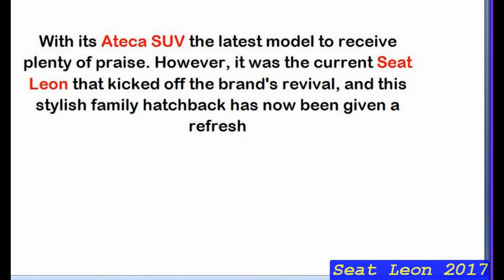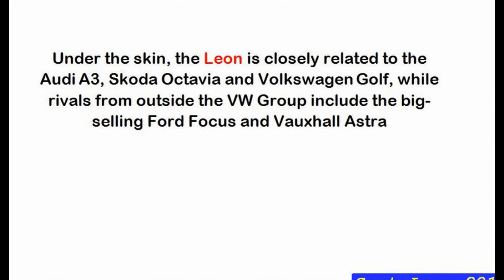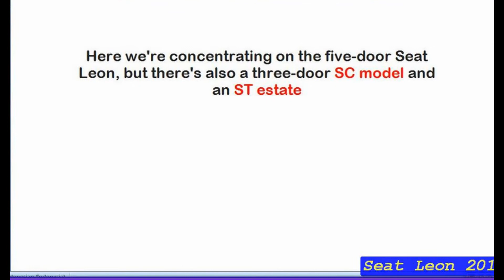New Seat Leon 2017 Interior Exterior Review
SEAT Leon 2018 in-depth review | Mat Watson Reviews carwow
The SEAT Leon's based on the practical, and ever-popular, VW Golf but looks distinctly sportier and comes with a remodelled ...
SEAT Leon - 2017 | Revisión en profundidad
CSCondeMotor
En este video os hago una review en profundidad del SEAT León 5p 1.6 TDI 115CV DSG Style 2017. Interiores, exterior, sonido .
2017 Seat Leon - INTERIOR
CAR TV
A sharper, more harmonic design The Leon family has been characterized by a great design and this has been reflected in the ... Upgrade to view insights on all videosUpgrade Now!
Seat Leon 1.4 EcoTSI DSG | TEST OTOPARK com
OTOPARK com'un en çok eleştirilen videolarından biri Leon testi olmuştu. Bakalım Sinan, SEAT'ın güçlü C segmenti otomobilini ...
SEAT Leon 2017 Review | Driver's Seat
Driver's Seat
The third-generation Leon, in all of its current forms; SC three-door, five-door hatchback and ST five-door estate, has received a ...
New Seat Leon FR 2017 2.0 TDI 184hp POV Test Drive GoPro
Johan De Haes
POV test drive video of the new 2017 Seat Leon FR 2.0 TDI 184hp. The Seat Leon FR has a 4 cylinder 1.968 cc TDI CR diesel ...
Seat Leon FR Facelift FULL REVIEW test driven new neu 2017/2018 - Autogefühl
Autogefühl
Seat Leon Cupra Facelift full review: watch?v=6KkQPxaIvfY Check the premiere video with more ...
2017 Seat Leon review | What Car?
What Car?
The Seat Leon is based on the latest Volkswagen Golf, but promises a sportier drive, more design flair and lower prices. We finds ...
Seat Leon FR 2017 New Facelift In Depth Review Interior Exterior 2018
Alaatin61
Test - Seat Leon 1.0 TSI (2017)
Otomobil Dünyam
Siz de hemen uygun Trafik Sigortası fiyatınızı öğrenmek için bu linki tıklayabilirsiniz: ...
Seat Leon Cupra R - IAA 2017
Car Mania
310hp! As strong as a Golf 7 R Facelift! And it´s a limited edition! Check out the hottest Cupra EVER!
SEAT Leon - 2017 | Revisión rápida
CSCondeMotor
En este video os hago una revisión rápida del restyling del SEAT Leon 2017. Revisión en profundidad: ...
Seat Leon 2017 Video ini dibuat menggunakan Pembuat Slideshow Seat Leon 2017 YouTube New Seat Leon 2017 Interior Exterior Review